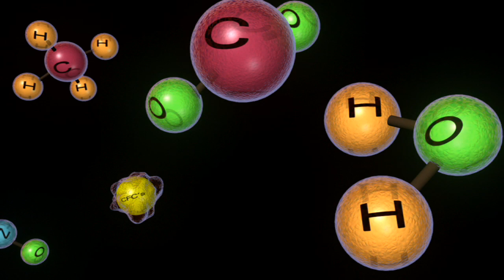Global Temperature Puzzle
The last decade has been measured as the hottest on record all around the globe. This overall result is derived from a patchwork of readings with widely varying effects on local climates. Scientists agree that the change is being spurred by rising levels of carbon dioxide in the atmosphere. This clip was produced by NASA's Goddard Space Flight Center.